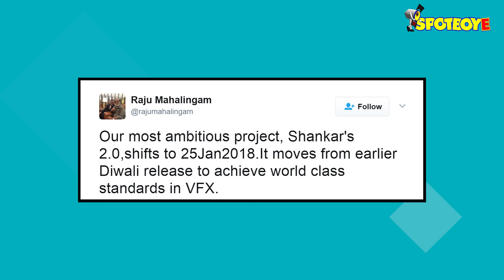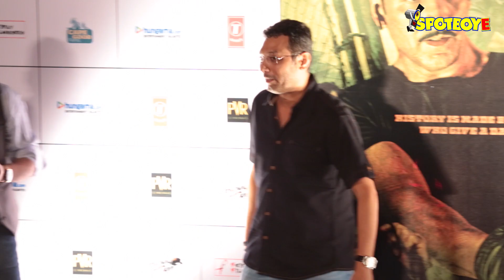Akshay Kumar-Rajinikanth’s 2.0 Will Now Clash With Neeraj Pandey’s Aiyaari | SpotboyE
After deciding to avoid clash with Aamir Khan’s Secret Superstar, Akshay Kumar and Rajinikanth’s 2.0 is set for a face-off with Kumar's good friend Neeraj Pandey’s Aiyaary on republic day 2018.